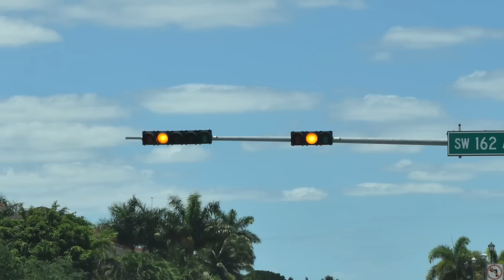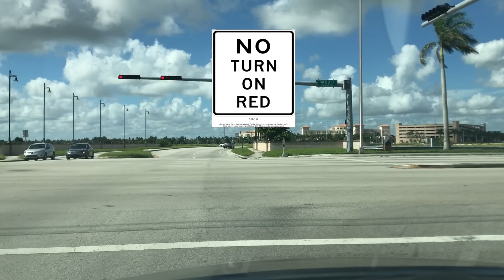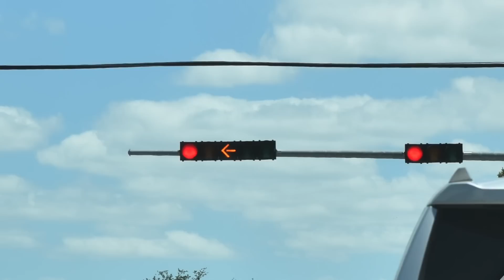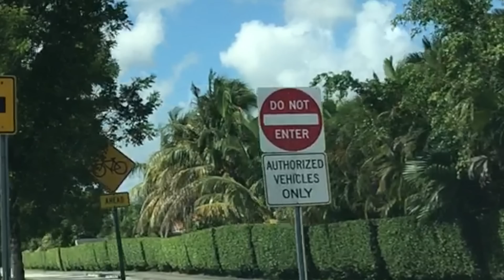COMO PERDER EL MIEDO AL MANEJAR UN AUTO CP4/SEÑALES DE TRANSITO/LINEAS DE TRAFICO/ manejar carro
COMO PERDER EL MIEDO AL MANEJAR UN AUTO CP4/SEÑALES DE TRANSITO/LINEAS DE TRAFICO/ESTE VIDEO CONTINE ALGUNOS CONSEJO Y RECOMENDACIONES SOBRE CIRCULACION DE TRAFICO Y SOBRE SEÑALES Y LINEAS  DE TRANSITO,MANEJAR UN CARRO AUTOMATICO ES FACIL CONDUCIR LOS AUTOS EN EL TRANSITO DEBES CIRCULAR DE FORMA ORGANIZADA PUES ESTE VIDEO TE MUESTRA UNA IDEA .

EXAMEN TEORICO DE PRACTICA

COMPRUEBA TUS CONOCIMIENTO CON EL SIMULADOR GRATIS DEL EXAMEN TEORICO LAS 100 PREGUNTAS CLAVES DEL TEST VISITA  NUESTRAS PAGINAS EN ESTA DESCRIPCION

VISITA NUESTRO CANAL PARA MUCHOS VIDEOS DE AYUDA

LAS PREGUNTAS MAS IMPORTANTE DEL EXAMEN ESCRITO
ESTAN EN ESTOS VIDEO.

CONDUCIR UN CARRO ES UNA IDEA